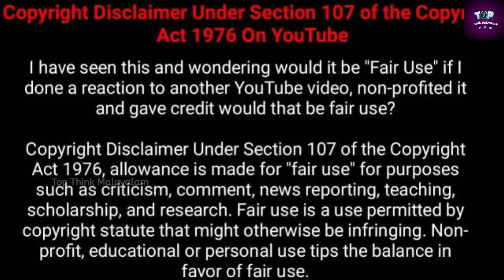ബുദ്ധിപരമായ 11 കള്ളക്കടത് രീതികൾ | Top Think Malayalam | Malayali Cafe | Bigg Boss Malayalam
This Video Only for awareness from thieves/theft and Peoples Safety Purpose...

TTM

ദിവസവും അറിവും കൗതുകവും നിറഞ്ഞ രസകരമായ വീഡിയോസ് ലഭിക്കാൻ ദയവായി സബ്സ്ക്രൈബ് ചെയ്യുക. നിങ്ങളുടെ പിന്തുണ മാത്രണ്  ശക്തി. വീഡിയോകളുടെ നൊട്ടിഫിക്കേഷൻ ഉടനടി ലഭിക്കാൻ ബെൽ ഐക്കണിൽ " ഓൾ " എന്ന ഓപ്ഷനും തിരഞ്ഞെടുക്കാൻ മറക്കില്ലല്ലോ..
ഈ വീഡിയോയെക്കുറിച്ചുള്ള നിങ്ങളുടെ അഭിപ്രായം ലൈക്ക് ചെയ്ത ശേഷം  കമന്റായി എഴുതുക. താങ്കളുടെ ഈ ദിനം മനോഹരമാവട്ടെ
Music